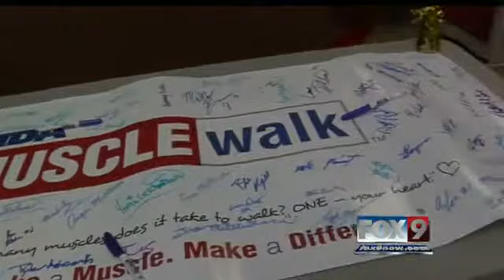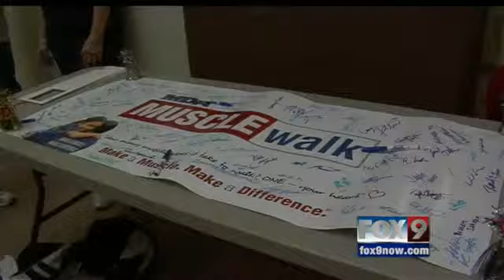MDA Muscle Walk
Jennifer Auh reports on the turnout of the 2012 MDA Muscle Walk